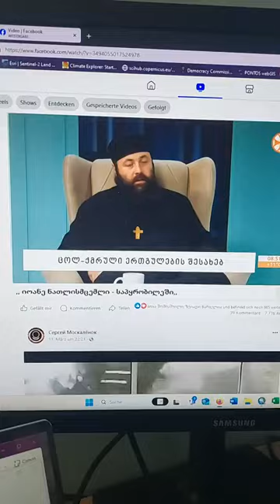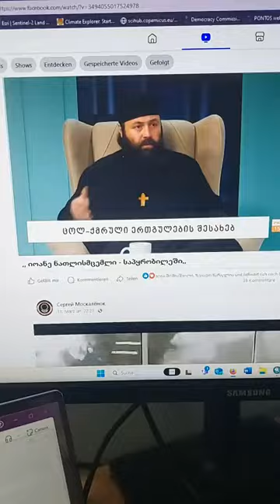იოანე ნათლისმცემლის გაორება